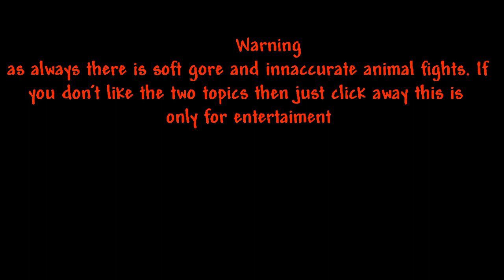Livyatan VS 5 Orcas